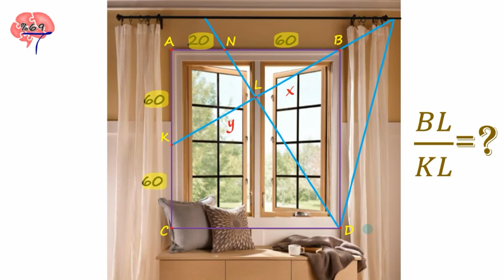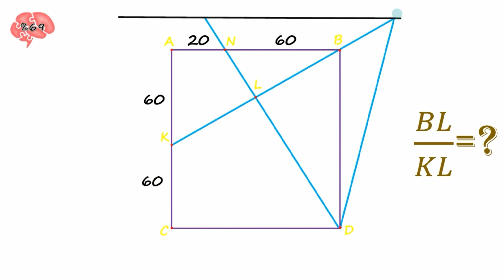Kafa %69 - II. Perde...